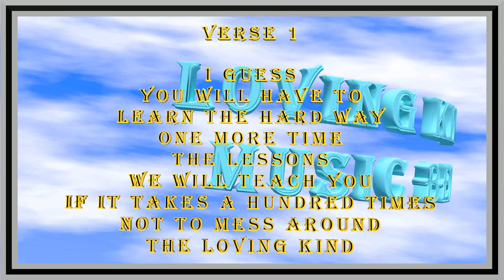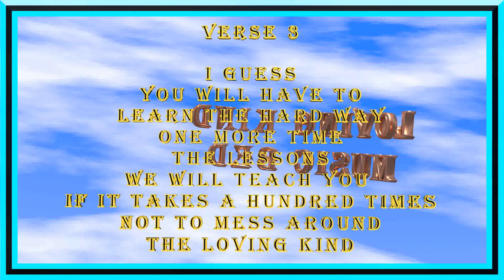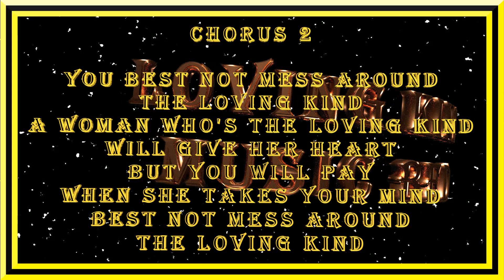LOVING KIND MUSIC BED WITH LYRICS VIDEO